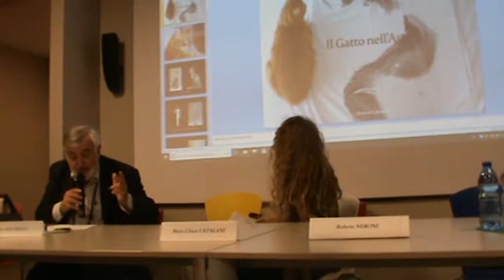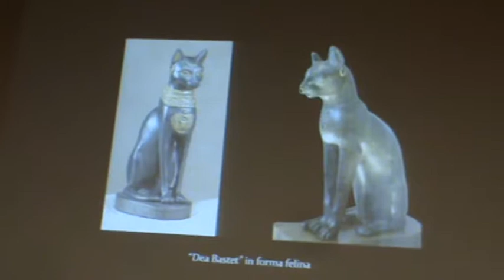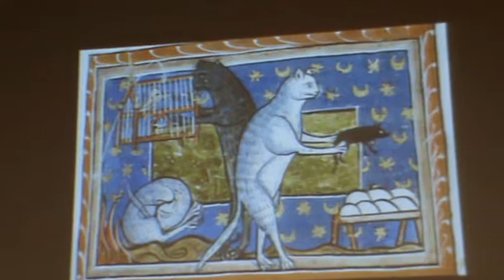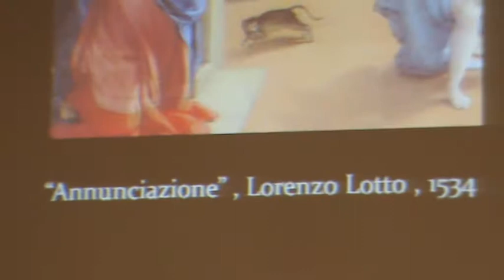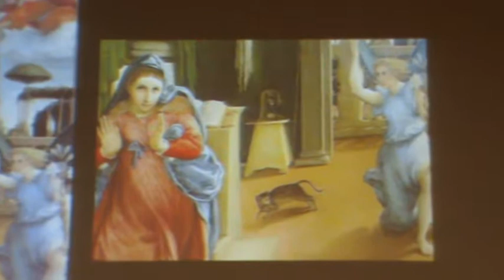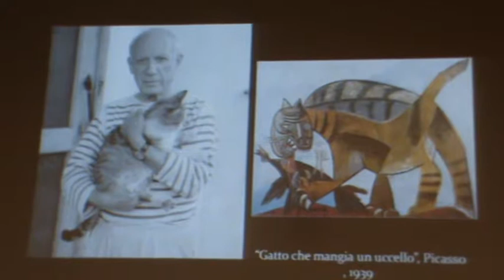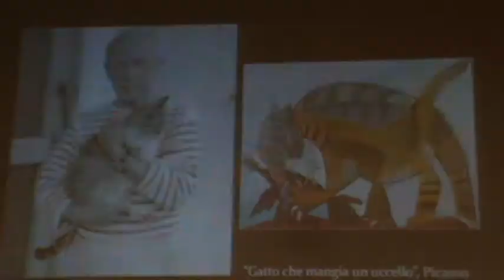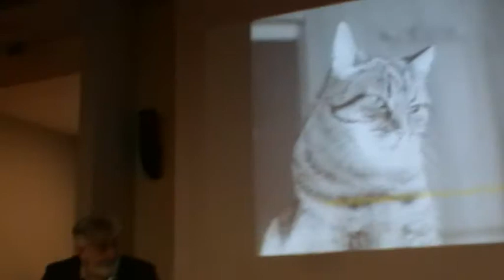Mondo gatto 7/8 - Ancona 21-9-19 Convegno L.A.V. - Regione Marche